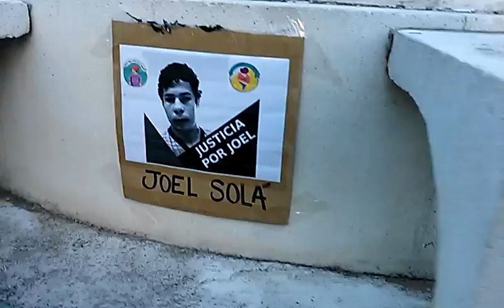Sexta Marcha de la Gorra 2017, 2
Abajo el código de falta Genoci-da que impunemente mata y aplica el merodeo.